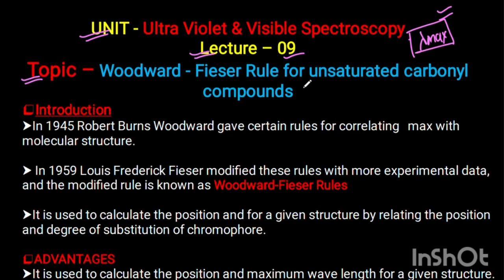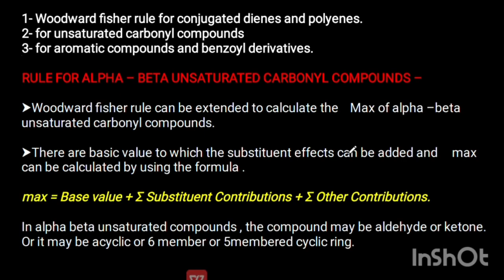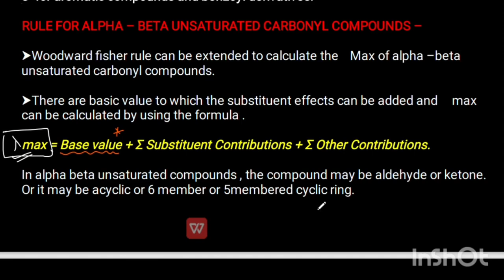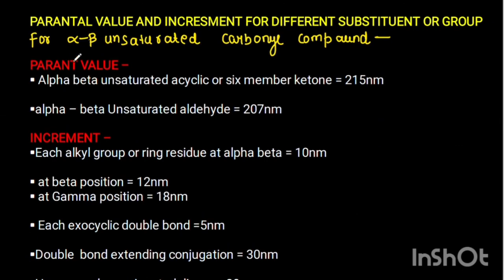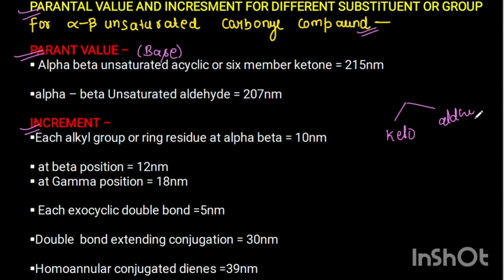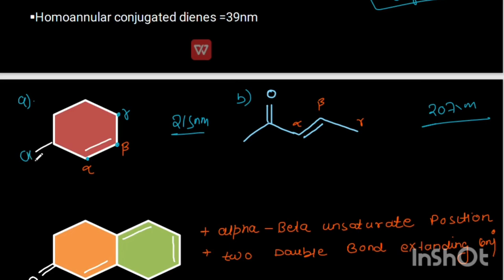Woodward- Fieser Rule For α,β-Unsaturated carbonyl(λmax) compounds